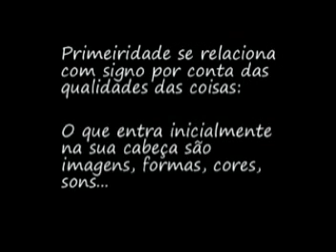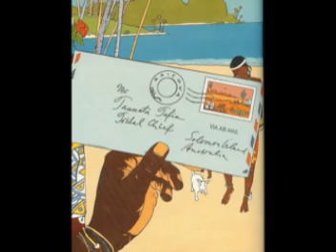TC1- Primeiridade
FAAP 1° CTM- RTV 2008